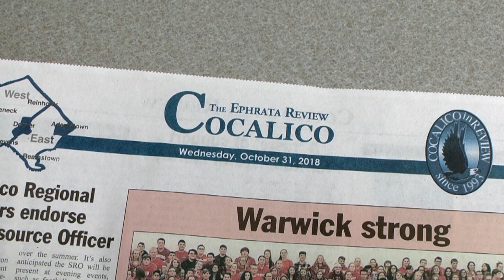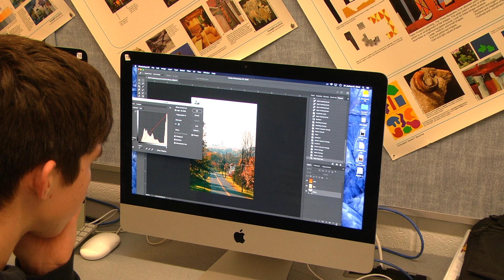Eagle P.A.C.T. Adaptability & Flexibility